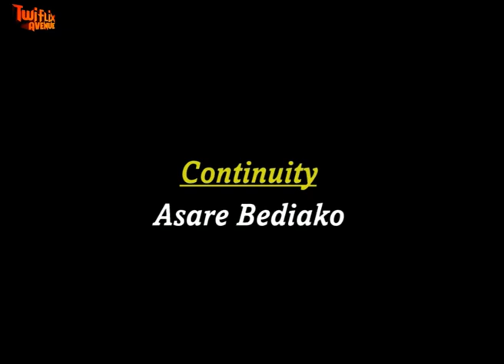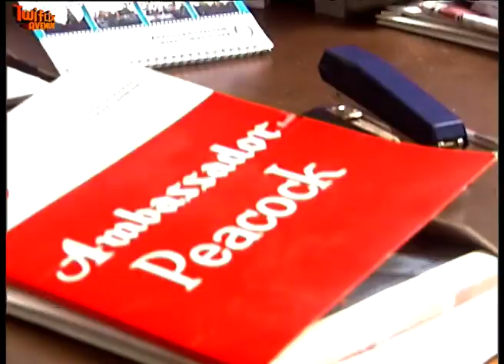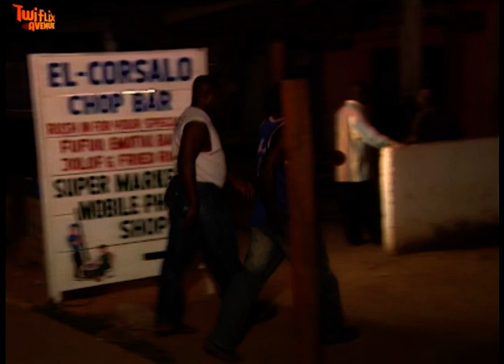EMERE - KUMAWOOD GHANA TWI MOVIE - GHANAIAN MOVIES